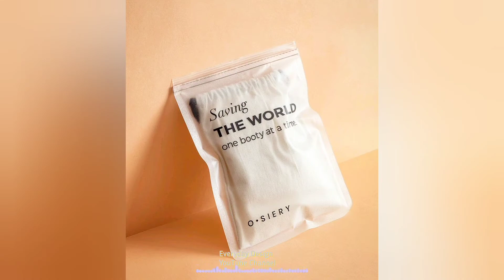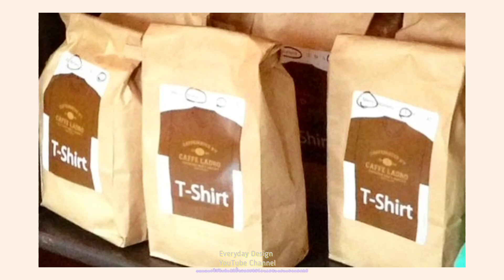Everyday Design Clothing Packaging Ideas Design Hacks & Photography